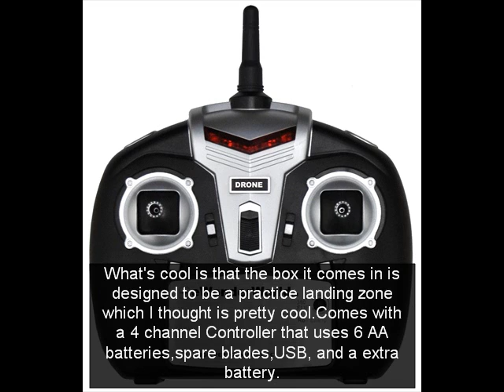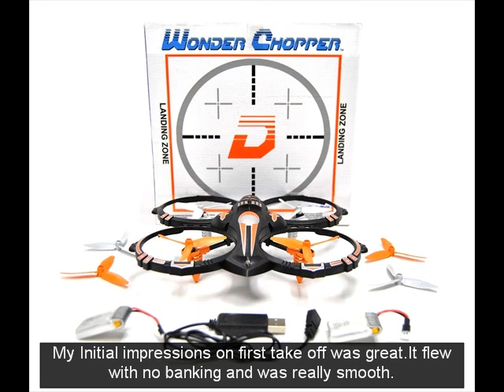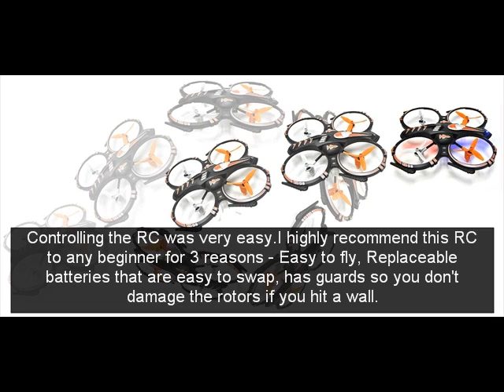REVIEW RC Stunt Drone Quadcopter with 360 Flip Crash Proof 3 Bladed Propellers Practice Landing Pa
Step 1. Embed the battery into the quad-copter and plug it in the repository. (Ensure battery is completely charged.) Step 2. On the Remote Control ensure the left throttle stick is all down, then embed new batteries and turn on the remote. Step 3. Sit tight for few moments to check whether both gadget will synchronize. You will hear three beep sound when gadgets are matched. (Continue to Step 4 if gadget is not adjusted.) Step 4. On the left throttle stick, push it as far as possible all over rapidly.

Bundle incorporates: Quadcopter, remote controller, 2 Li-Polymer rechargeable automaton batteries, USB charger, substitution edges and work on landing cushion.

Quadcopter is solid and crash verification w/screw strengthened 3 bladed propellers for better push and vitality proficiency contrasted with 2 bladed propellers

Flight time is ~6 minutes with flight separation of 50 feet. Charge time is an hour for every battery. Twofold flight time with 2 completely charged batteries give you an aggregate flight time of ~12 minutes. Ramble batteries are Li-polymer 3.7V 300mAh.

Intended for all clients and simple for novices: 6-hub outline makes the gyrator movable and stable. Controller uses 2.4GHz recurrence for snappier and enhanced control while devouring less battery. 360 degree flips, customizable velocity mode capacity and LED Lights.

Suggest for indoor flying and for a very long time 10 and up. 6 AA batteries required for remote controller is excluded.

REVIEW RC Stunt Drone Quadcopter with 360 Flip Crash Proof  3 Bladed Propellers  Practice Landing Pad